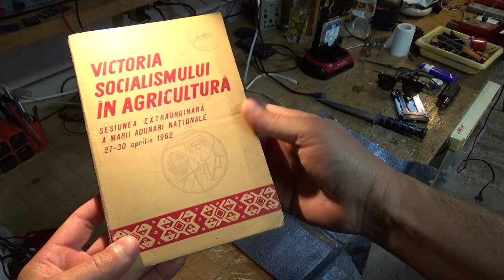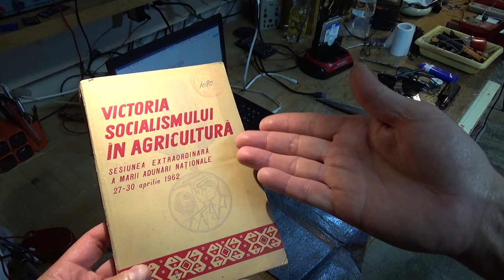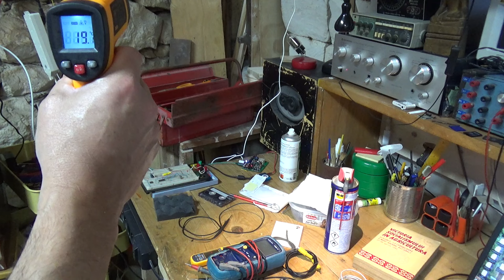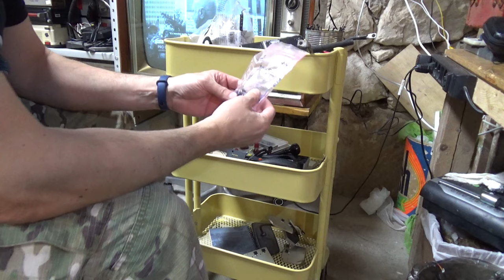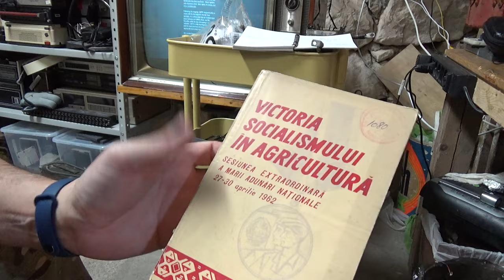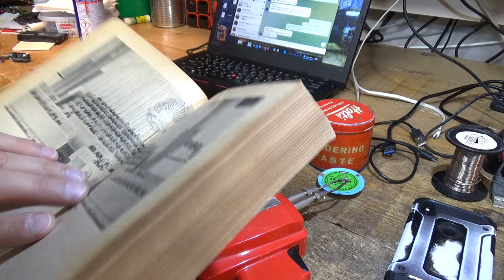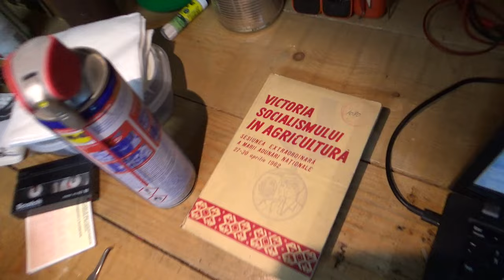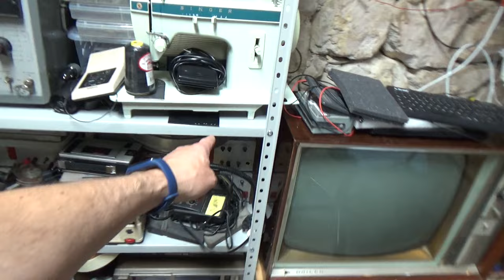Abbiamo ricevuto un bellissimo regalo! Il che comporta varie cose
Ho ricevuto un dono che mi cambia la giornata E LA VITA!

Questo e' un piccolo VLOG e spero vi piaccia perche' ne seguiranno altri, che lo vogliate o meno :)

Grazie Giovanni!!!